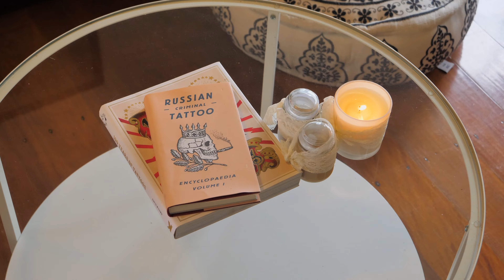70 Pringle Road, Rosemount